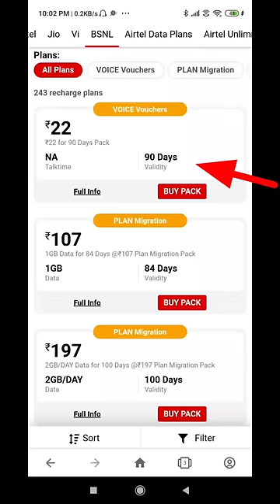BSNL ₹22/- FOR 90 DAYS / HOUSE TECH TAMIL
BSNL ₹22/- FOR 90 DAYS
#₹22